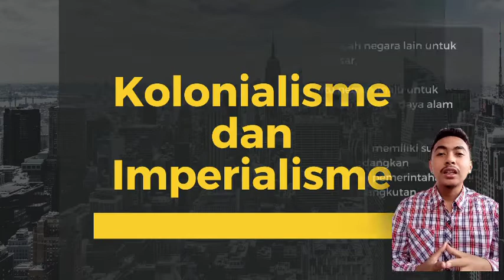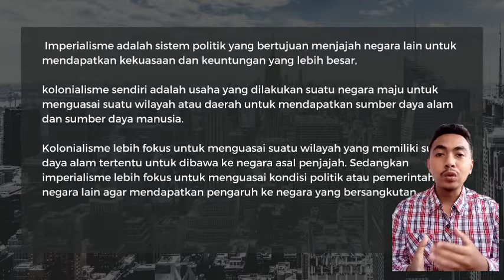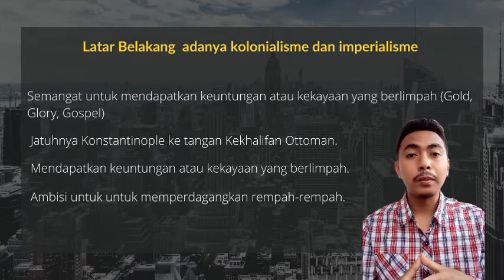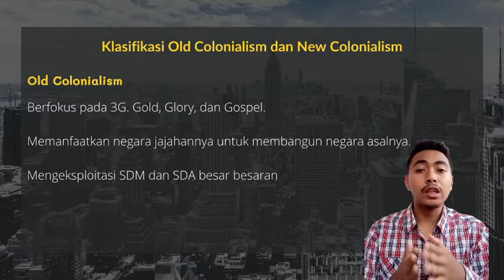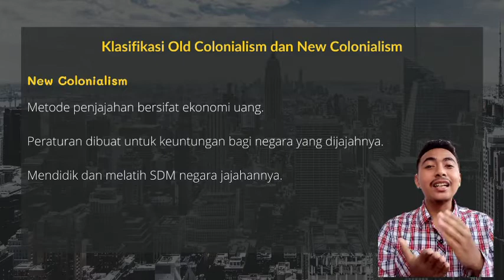apasih kolonialisme dan imperialisme?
Tugas Ini dibuat untuk memenuhi ujian tengah semester mata kuliah sejarah Indonesia masa kolonial.

Nama : Muhamad Aksal
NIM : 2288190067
Kelas : B
Mata kuliah : Sejarah Indonesia Masa Kolonia
Dosen Pengampu : Rikza Fauzan, M.Pd